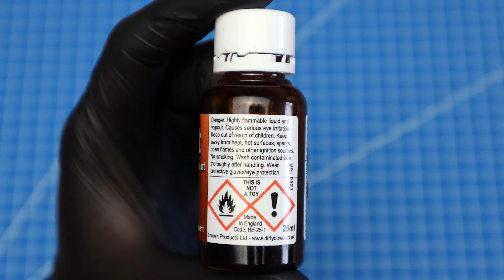How to use Dirty Down Rust and Yellow Rust effects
A short overview of this quick and easy weather effect. I will use it often in my next projects.

Go For It Painting channel